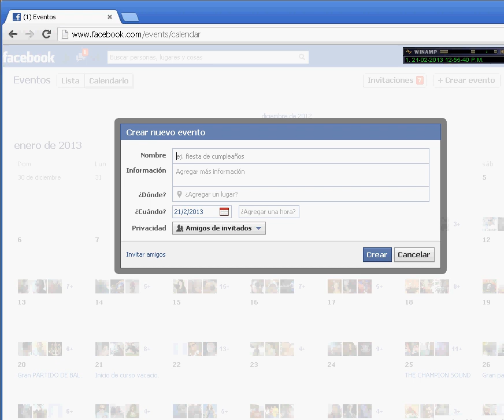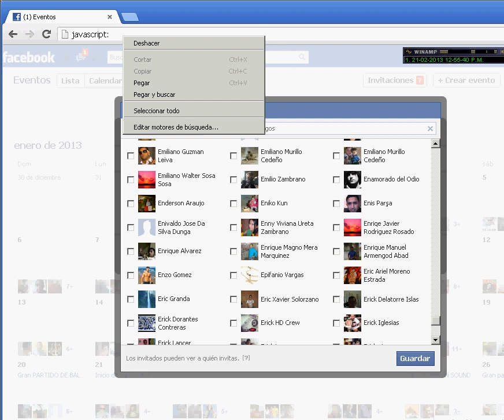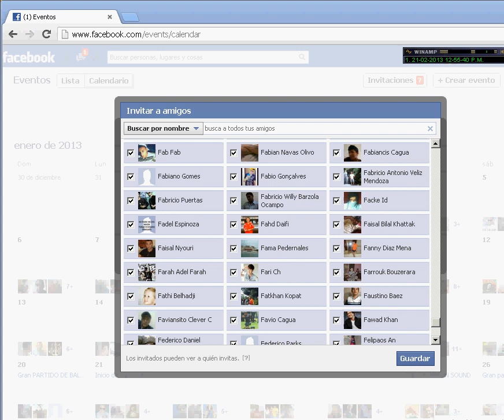Como invitar a todos tus amigos a un evento en Facebook Actualizado 2022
Este tutorial te enseñara como invitar a todos tus amigos del facebook a un evento, para esto necesitas tener instalado el google chrome y iniciar sesión del facebook desde ahi.
ACTUALIZACIÓN MARZO 2017: haz los mismos paso o entra con F12 a console y coloca el nuevo CODIGO.